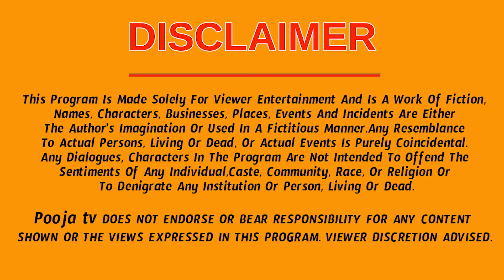కుజ గ్రహ మార్పు వల్ల మకర రాశి వారికి 100% జరగబోయేది ఇదే | Makara Rasi Phalalu 2024 |Pooja Tv Telugu